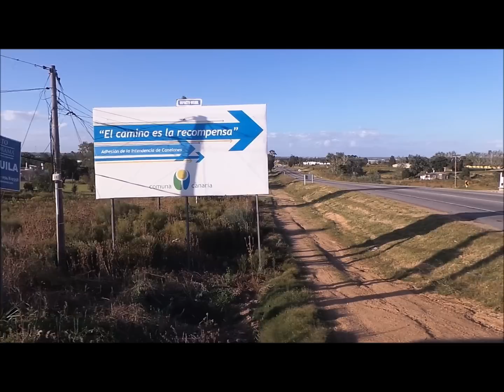Sub-20 | La selección se trasladó al Movie de Portones para ver "Papeles en el viento"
A falta de dos partidos para la finalización del Sudamericano, la selección sub-20 se tomó un momento de de distensión y se trasladó al cine para presenciar la película argentina, "Papeles en el viento", basada en la novela homónima de Eduardo Sacheri.